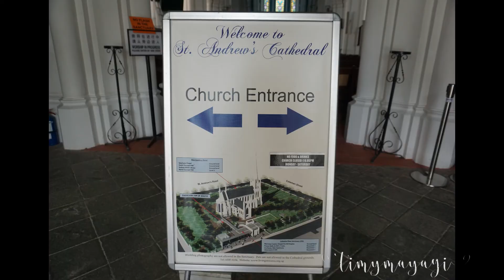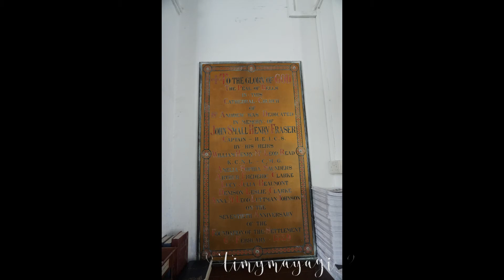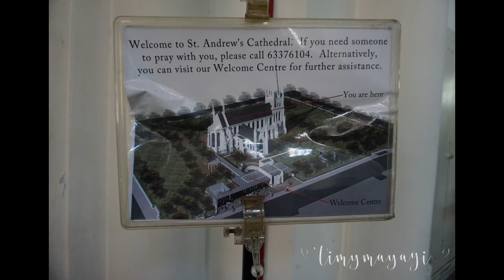ST. ANDREW'S CATHEDRAL SINGAPORE TERNYATA BUKAN GEREJA KATOLIK - TERSAMBAR PETIR 2X - CHURCH TOUR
Hi Guys.
karena setiap travelling belum lengkap rasanya kalau belum mengunjungi gereja setempat.
kali ini aku mengunjungi Gereja Novena di Singapore ketika aku travelling ke Singapore Oktober 2017 lalu, dimana video ini diambil jauh sebelum covid-19.
ketika membaca namanya, aku kira ini gereja katolik, tepatnya aku kira ooh ini katedralnya di SIngapore..
eh ternyata salah loh guys.. ini bukan gereja katolik.
St Andrew's Cathedral - Katedral Santo Andreas, Singapura.
Merupakan gereja Katedral Anglikan pertama sekaligus katedral terbesar yang ada di Singapura.

Apabila kalian sedang berada di Civic District, jangan lewatkan untuk mengunjungi St Andrew's Cathedral yang megah. Ini adalah tempat beribadah umat Anglikan yang tertua dan gereja terbesar di Singapura.

Katedral St Andrew’s, sebenarnya selesai dibangun pada 1937 sayangnya, pada 1952 katedral ditutup karena bangunan yang hancur setelah tersambar petir. Bagunan yang sempat dijadikan rumah sakit darurat pada perang dunia II ini baru dibangun kembali 4 tahun kemudian. Dirancang oleh Kolonel Ronald MacPherson pada tahun 1856, seorang insinyur eksekutif dan pengawas dari Dinas Pekerjaan Umum, struktur English Gothic menggantikan kapel asli yang dihancurkan oleh tidak hanya satu, tapi dua kali sambaran petir pada tahun 1852.

Pembangunan kembali tersebutlah yang menjadikan St Andrew’s seperti sekarang ini, katedral yang dulunya bergaya neo classic berubah menjadi neo gothic. Menurut sejarahnya, perubahan gaya ini terinspirasi dari reruntuhan gereja dari abad ke 13 di Hampshire, Inggris.

Di katedral terdapat tiga jendela kaca patri yang didedikasikan untuk tiga kolonialis menonjol: Sir Stamford Raffles, John Crawfurd dan Mayor Jenderal William Butterworth. Di sini juga terdapat Coventry Cross, yang terbuat dari reruntuhan Coventry Cathedral, dan sebagian karpet pernah digunakan pada penobatan Elizabeth II di Westminster Abbey.

Dengan kemegahan desain arsitektur bangunannya serta nilai sejarah pada gereja tersebut, hal ini tak mengherankan bila akhirnya gereja St Andrew’s Cathedral dinobatkan sebagai monumen nasional di tahun 1973. Gereja ini menjadi salah satu karya paling berharga di bidang arsitektur serta menjadi salah satu bangunan yang dilindungi yang ada di negara Singapura.

Di sana kamu juga bisa menjumpai tablet yang difungsikan untuk memperingati para korban pemberontakan Sepoy di tahun 1915. Para pengunjung juga bisa melihat sejumlah artefak dan beberapa benda bersejarah lainnya untuk lebih mendalami bagaimana sejarah katedral tersebut.

Selain bangunannya yang megah dan diperkaya dengan eksteriornya yang menawan, gereja St Andrew’s Cathedral ini memang sangat layak untuk dijadikan sebagai salah satu destinasi wisata religi, sejarah, dan seni saat berkunjung ke Singapura.

Transportasi :
Untuk bisa mencapai St Andrew’s, Anda bisa memilih MRT, bus, atau taxi.
- Bus
Setiap 5 menit, selalu ada bus yang datang. Halte bus persis ada di seberang St Andrew’s.
- MRT
Turun di Halte City Hall..

Jam buka :
Senin~Minggu - 07.00~18.30

Biaya :
Pengunjung diperbolehkan masuk ke dalam gereja selama jam operasional, bahkan kamu bisa mendapatkan layanan tour guide gratis.

Fasilitas :
- Galeri
Mengunjungi tempat bersejarah, tidak lengkap rasanya tanpa mengetahui sejarah tempat tersebut. Didalam St Andrew’s  ada bagian galeri yang berisi foto, dan benda – benda yang berhubungan dengan katedral dari jaman dahulu. Disini Anda bisa melihat jelas bahwa St Andrew’s  bukanlah gereja katolik di Singapura melainkan anglican.
- St Andrew’s Wedding
Bagi Anda yang ingin melangsungkan pernikahan atau wedding di luar negeri, St Andrew’s Cathedral Wedding  mungkin bisa jadi pilihan. Hanya saja karena St Andrew’s masih aktif digunakan untuk beribadah, acara pernikahan umumnya hanya bisa digelar hari sabtu saja.
- St Andrew’s Cathedral Cafe
St Andrew’s Cathedral Cafe menyediakan makanan dan minuman. Kafe ini buka dari jam 9 pagi sampai jam 5 sore, biasanya saat siang hari di sini diadakan live music.

Lokasi :
St Andrew's Cathedral Singapore
11 St Andrew’s Rd
Singapore 178959

Kalau teman2 mau lihat gereja katolik lainnya di singapore bisa cek ke video ini: